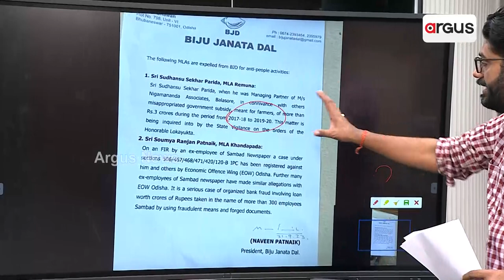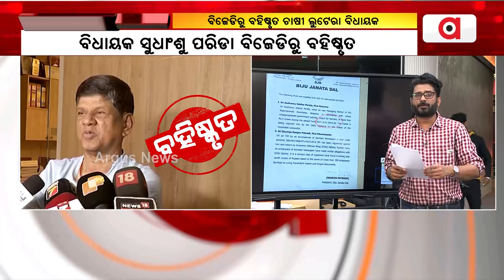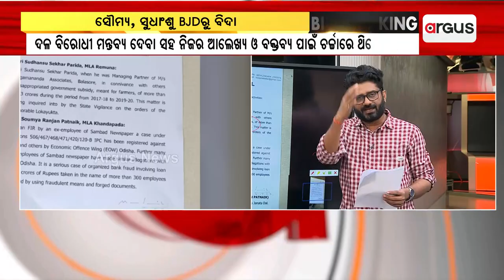MLA Sudhanshu Parida Expelled Form BJD